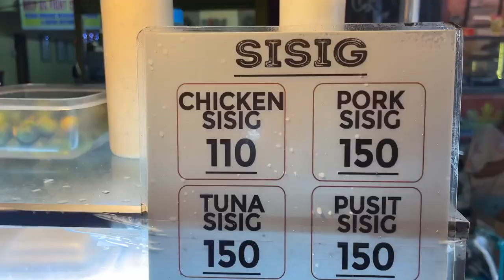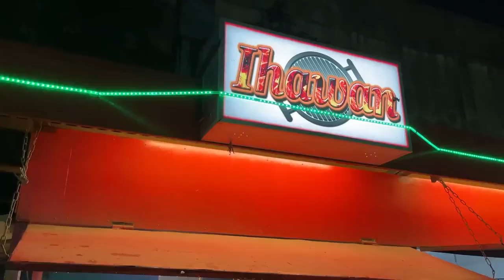fantastica cibo di strada nelle filipine